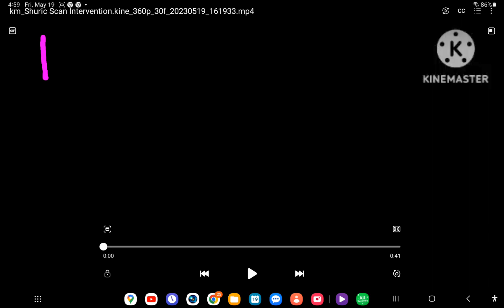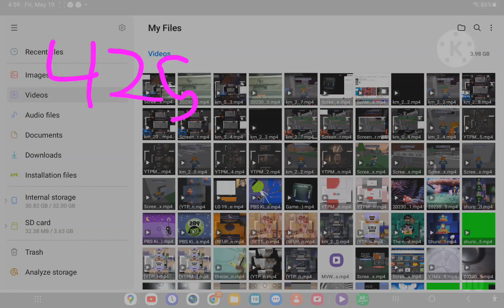(REQUESTED/YTPMV) Roblox Redwood Prison Scan^3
Requested by TBSMFTM5348